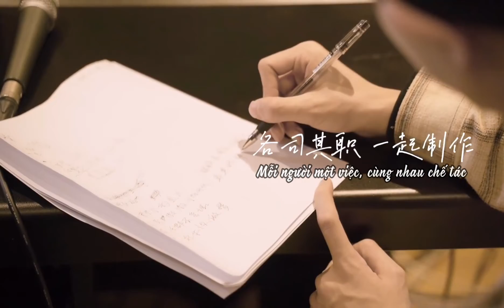[Vietsub] Full record of growth | EP 6 | DREAM4 | 22.12.2021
[Vietsub]
【Nhật kí trưởng thành của ❛Khuẩn fo❜】- Tập 6
▪ DREAM4: Tuyên Hạo, Trần Tuấn Vũ, Đường Gia Tề, Bạch Đinh
Vietsub:  唐嘉齐Andy • Overseas Blog, Đội trưởng DREAM4 • 宣淏 Tuyên Hạo & Little white shark • All for Bạch Đinh 白丁DOW